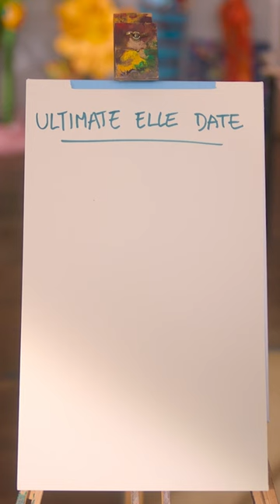ideal date = ikea date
With exams, a school trip to Paris and prom on the horizon, Nick, Charlie and the gang must navigate the next stages of life, love and friendship.